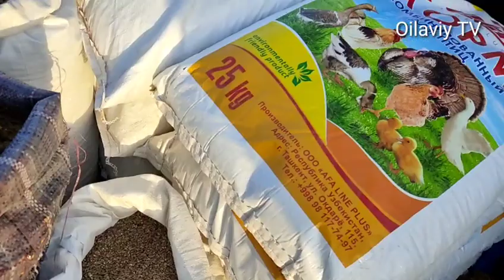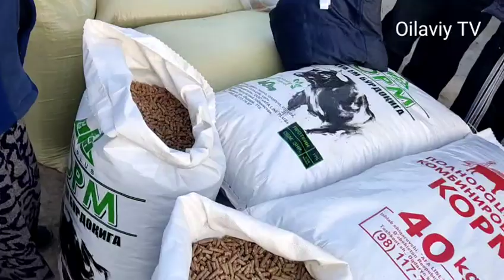хазарасп ем хашак нархлари